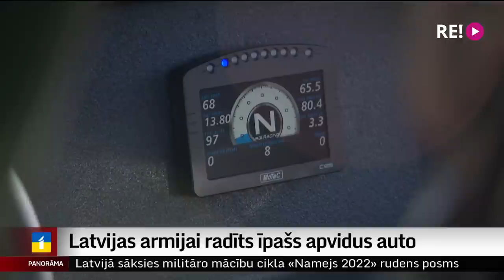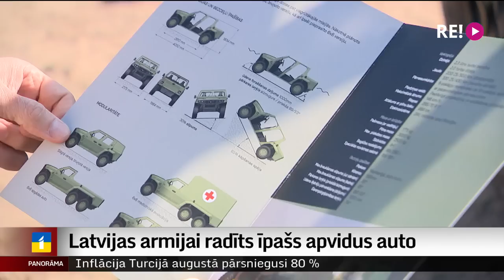Latvijas armijai radīts īpašs apvidus auto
“Fox” jeb lapsa – tāds nosaukums dots apvidus automašīnai, ko Latvijas uzņēmēji radījuši īpaši Nacionālo bruņoto spēku vajadzībām. Šodien Ādažu militārajā poligonā notika “Fox” prototipa izmēģināšana, kur klāt bija arī mūsu korespondents Ģirts Zvirbulis.